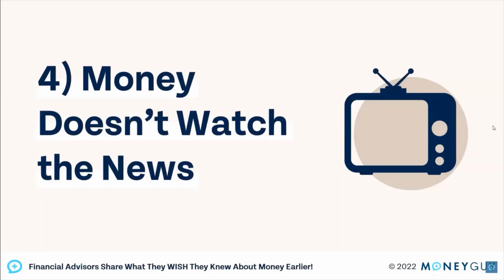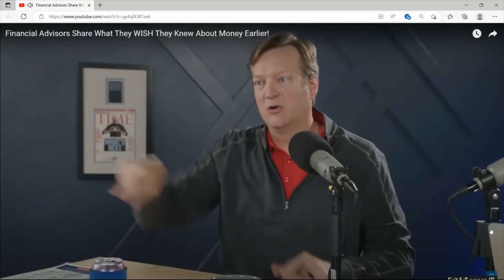Apparently, money doesn't watch the news, maybe because it doesn't have eyes. GF on Money Guy Show.